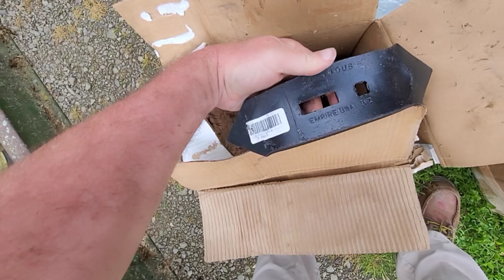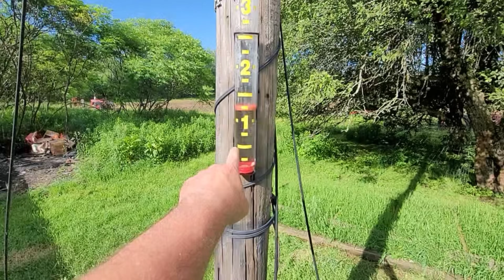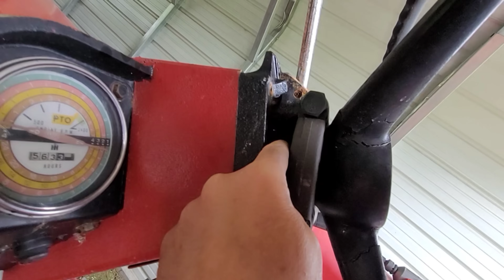What's My Favorite Tractor on the Farm? Tractor Tour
What's My Favorite Tractor on the Farm? Tractor Tour. Antique farm tractors on the farm. What is your favorite antique tractor?